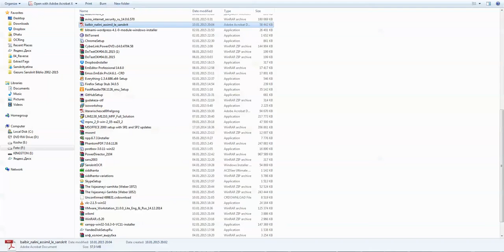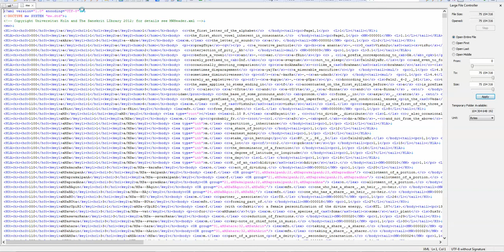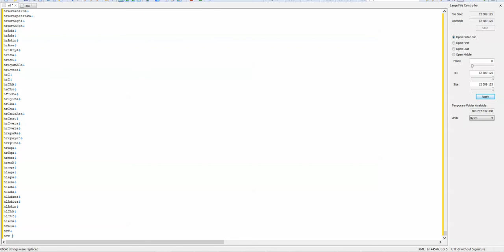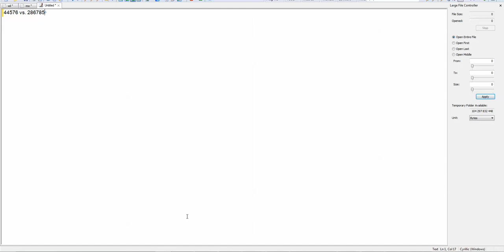Wilson vs. Monier-Williams